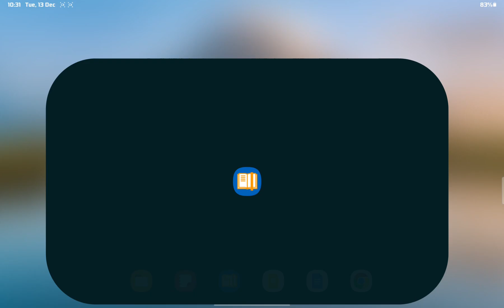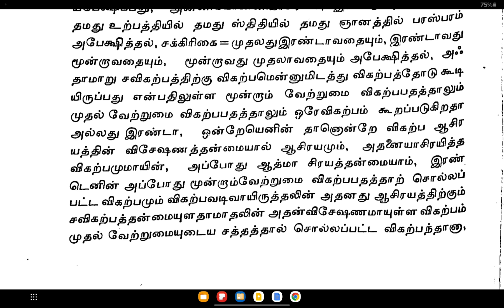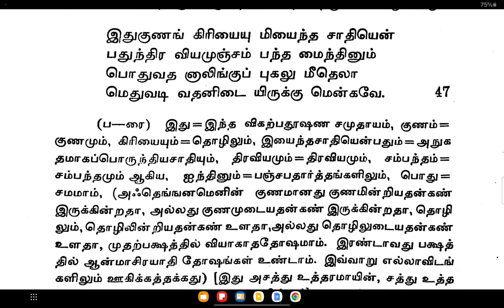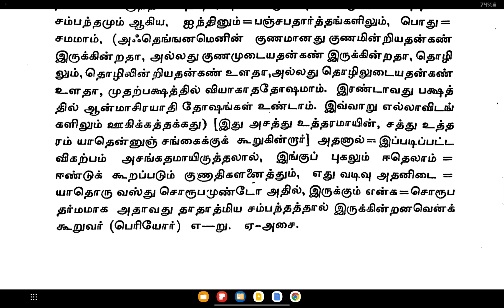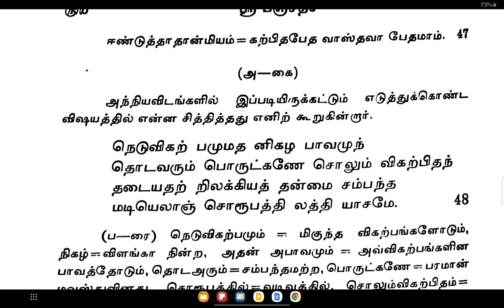24. தமிழ் பஞ்சதசி PANCHADASI TAMIL / SWAMI PURNANANDA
ஸ்ரீ வித்தியாரண்ய சுவாமிகளால் வடமொழியில் சுலோக வடிவமாகச் செய்யப்பட்டு
பின்னர் ஸ்ரீ நித்தியானந்த சுவாமிகளாலும், ஸ்ரீ வீர.சுப்பையா சுவாமிகளாலும் தமிழில் செய்யுள் வடிவமாக மொழிபெயர்க்கப்பட்ட பஞ்சதசி முதல் பிரகரணம் - ப்ரத்யக் தத்துவ விவேகம் - பாடல்கள் 46,47